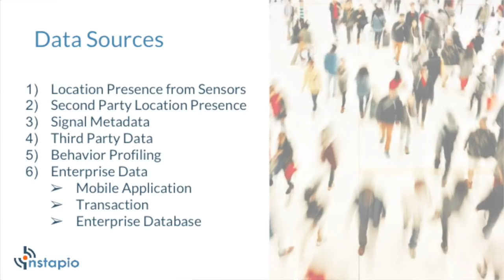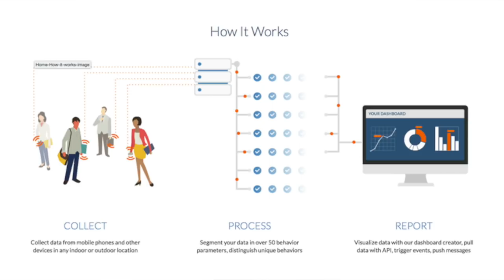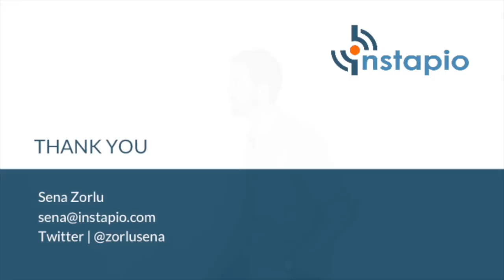CART 2017 Fall Virtual Pitch Event Finalist: Instapio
Instapio is a data platform that provides large scale, location based consumer intelligence. The company's goal is to provide rich consumer intelligence for brick and mortar businesses who have lost competitiveness to digital monopolies. Instapio passively collects signals from consumer devices through its sensors, the data is aggregated from multiple sensors to present a unified consumer view. The data is available as real time streaming or historical data that can be used in a range of applications such as consumer profiling, contextual alerts, personalized media and lead capturing. Instapio is created by ex management consultants and telecom executives who know how to capture data from millions of devices and how to leverage the big data for your business.